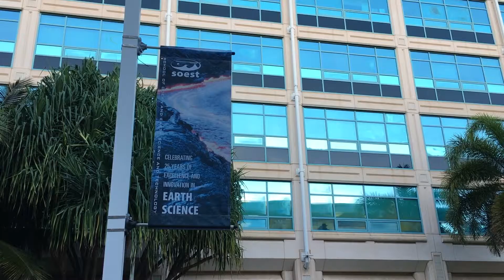UHM Ranks Among Top Schools in Nature Index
The Nature Index ranks UHM among other top schools regarding Earth and Environmental Sciences.